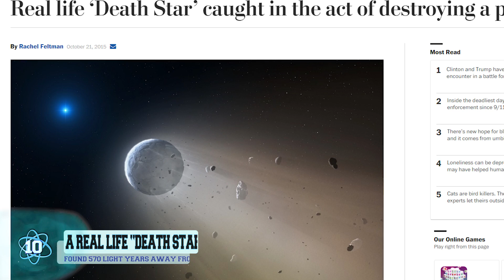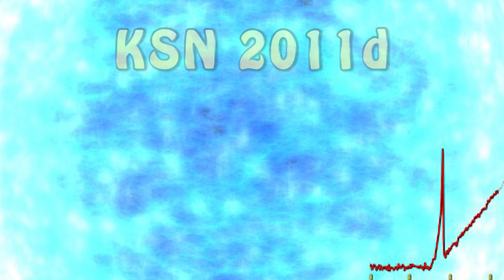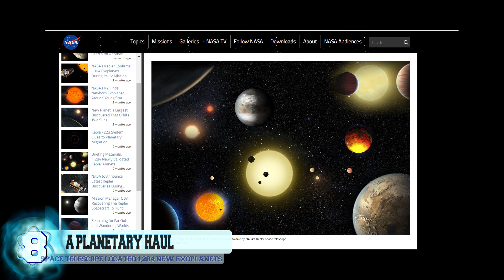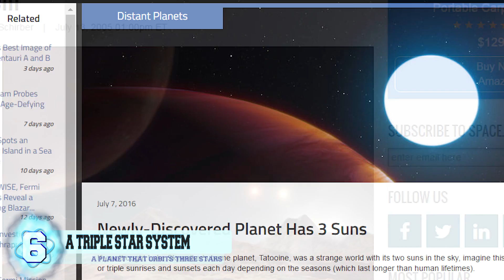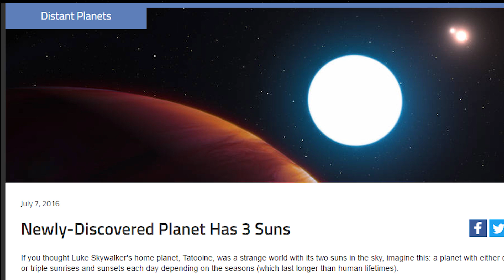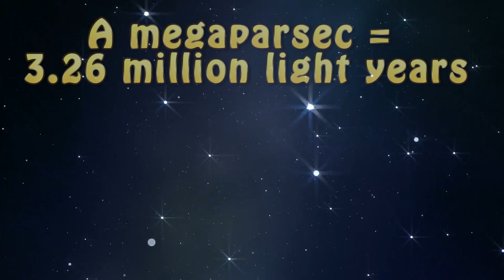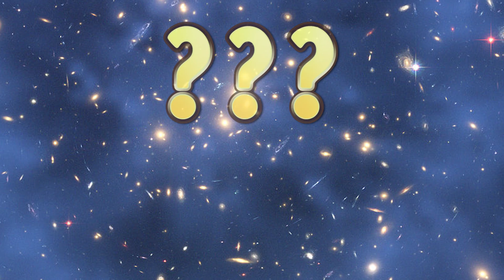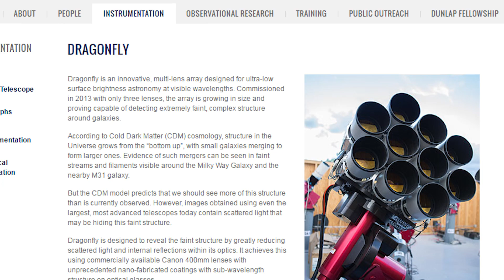11 Incredible New Space Discoveries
11 amazing new discoveries made by astronomers and scientists from twin stars to a shocking triple star system, here are the facts!

6. A Triple Star System
 Last month in July, researchers found a new planet that simultaneously orbits 3 stars at once in a triple star system. The new planet titled HD 131399Ab is located in the constellation Centaurus, which is approximately 340 light years from Earth. Scientists have calculated that if someone were to look up from the planet the three orbiting stars would appear as full and bright as the full moon does here on earth. As a point of reference, Star A is about 80 percent larger and almost 8 times brighter than our own sun. The stars are visible for only 550 earth years of the planet’s orbit, which means a full orbit is 1,100 earth years! This new find shows that planets are able to exist in different layouts than what is believed

5. The Expansion of the Universe
 A couple of months ago it was announced that researchers had discovered that the universe is expanding at a much faster rate than what was initially thought. They were able to determine that its expansion is around 5 to 9 percent greater than what was previously expected. The rate of the universe’s expansion is known as the Hubble Constant, named after the famous American astronomer Edwin Hubble, which is now at a value of 45.5 miles per second per megaparsec. And to give a better understanding, a megaparsec is the equivalence of 3.26 million light years. This could help aid in the understanding of materials such as dark matter, dark energy, and dark radiation.

4. A White Dwarf Time Bomb
This alluring image was captured by the Hubble Telescope that depicts the aftermath of an exploding white dwarf. The star had detonated 160,000 light-years away and what we can see are the hot gases being blasted throughout space. Now this supernova wasn’t caused by the star running out of hydrogen, as is the case with half of supernova explosions, but rather as a result of stealing. That’s right, the white dwarf was on it’s way to burning out when it managed to steal the neighboring gasses from a nearby star and create a new outer layer in the process. This made the star grow and become too unstable, resulting in a massive eruption.

3. Twin Stars
 It was discovered in late 2014 that what astronomers initially believed was one giant mass was really two separate stars that were orbiting each other very closely at a speed of 621,000 miles per hour. The two blue stars, both named MY Camelopardalis, have been identified as being incredibly much youngerーthey’re only 2 million years oldーthan most of the other formed stars and are each roughly 30 times bigger than our sun. This is one of the largest binary star systems that we know of. These two stars are set to eventually collide and form one giant star, which is how scientists believe a lot of the older stars in the universe came to be, however, no one knows when.

2. Dragonfly 44
 What separates this galaxy from our very own Milky Way is that Astronomers have discovered that it is almost entirely made up of dark matter, 99.99 percent of it to be exact. For those of you who don’t know, dark matter is an invisible and mysterious material that has puzzled scientists for years. They aren’t quite sure what it is but they believe it’s real because of the effects its gravity has on the other things in space and it makes up about 80 percent of the universe. The galaxy was first spotted back in 2015 with the help of the Dragonfly Telephoto Array in New Mexico that is able to look at objects in space that aren’t bright enough for other telescopes. The array achieves this by using a combination of eight telephoto lenses and cameras.

1.  Centauri B
 Astronomers have recently discovered that there is an Earth-sized planet that lies orbiting the red dwarf star known as Proxima Centauri. The planet dubbed as Centauri b is located 4.2 light years from our own solar system and is said to be found in the star’s “habitable zone”. Researchers have been trying to look for planets near Proxima Centauri for the last 15 years but have had no such luck, until now. How did this planet go undetected for so long when astronomers have found other planets that are located even further than Centauri b? The reason is said to be “sparse sampling and the longer term variability of the star”. Either way, scientists are now going to focus their efforts to see if there is any potential here to support life.